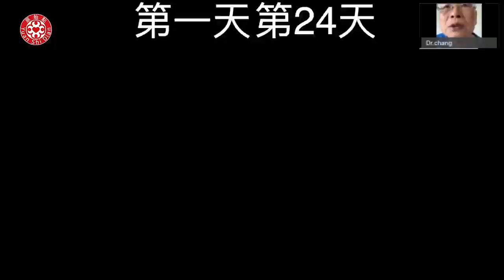2020張醫師線上課程系列 張醫師舌癌案例教學